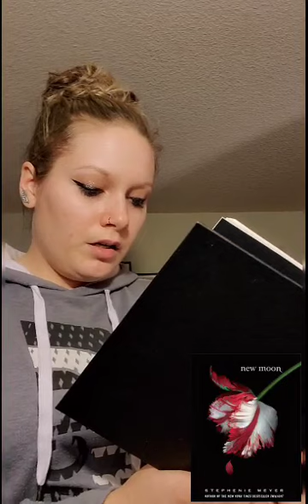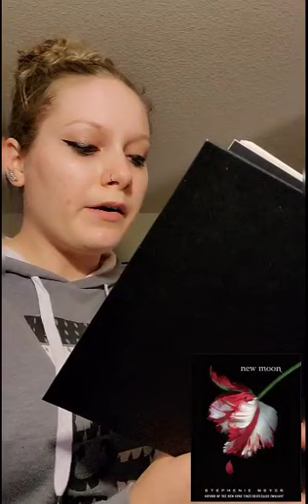Reading of "New Moon," Chapter 1: Party. **THE TWILIGHT SAGA: BOOK 2**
This is my audio book/reading of Stephanie Meyer's Twilight Saga - "New Moon": Chapter 1: Party.

Following chapters to come...

(I happen to live in Port Angeles, Washington, so this series is a great fit for me to read.

*** CHAPTER LINKS ***